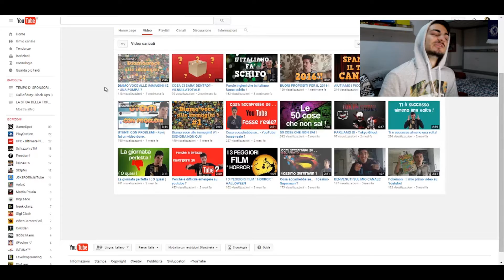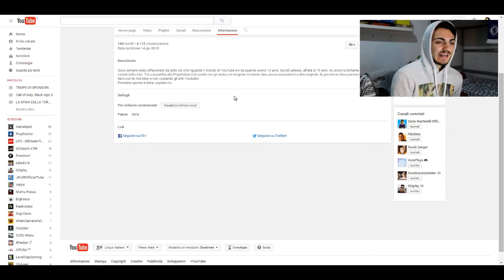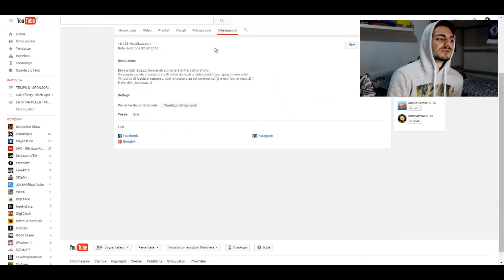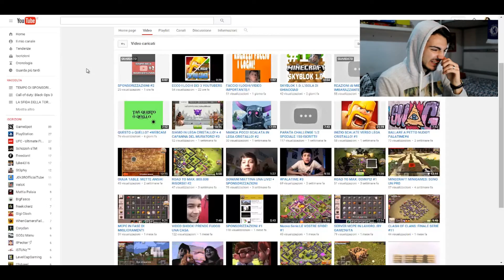TEMPO DI SPONSORIZZAZIONI #9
Bestioloni, se il video vi è piaciuto lasciate un bel LIKE e un COMMENTO.